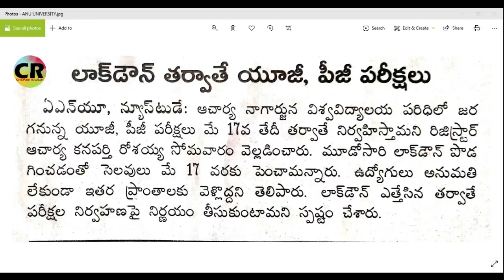ACHARYA NAGARJUNA UNIVERSITY UG AND PG EXAMS CONTINUE AFTER MAY 17TH 2020